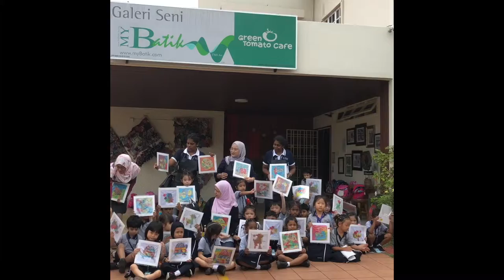Pre-Junior from FAIRVIEW International School, Batik Field Trip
A special visit from Pre-Junior students, FairView International School, batik hands on experience and batik making demonstration.